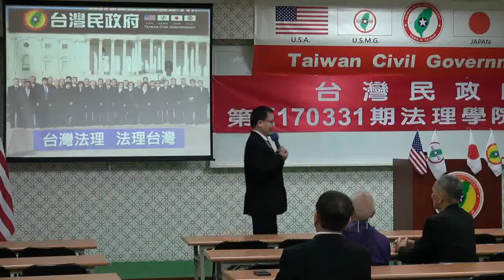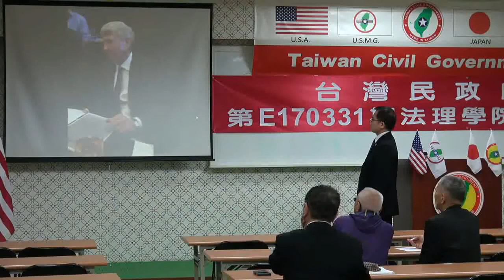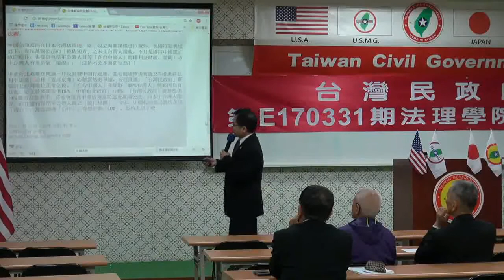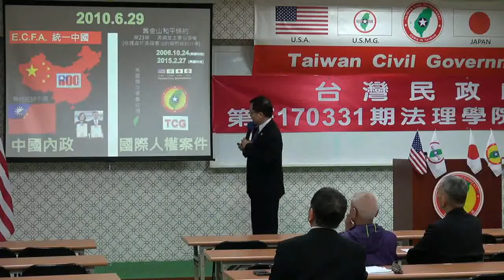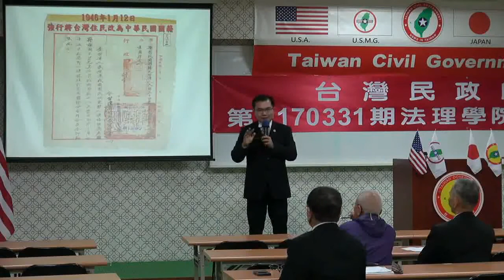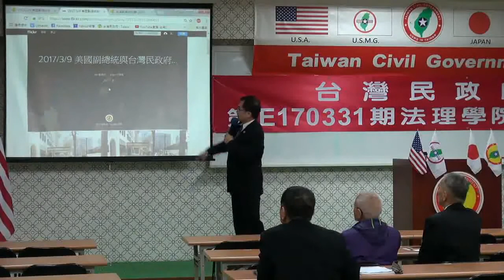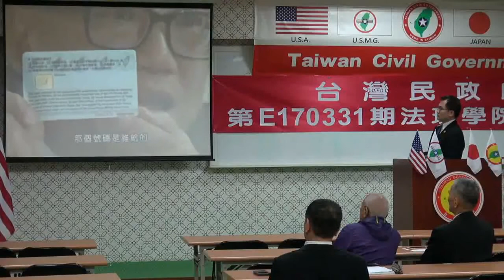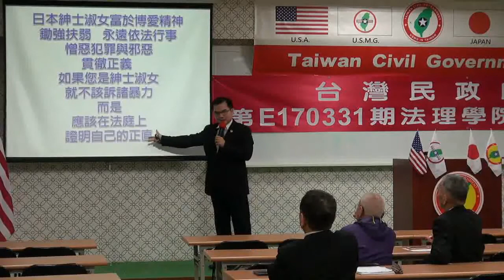170331-1-us-台灣法理、法理台灣-溫晟志-台灣民政府第E170331期法理學院初級班